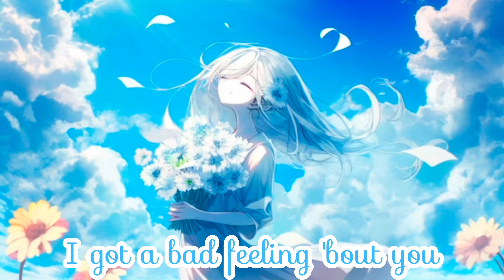Nightcore - Bad Feeling (Oompa Loompa) [Lyrics]